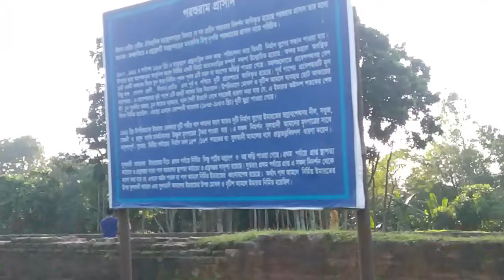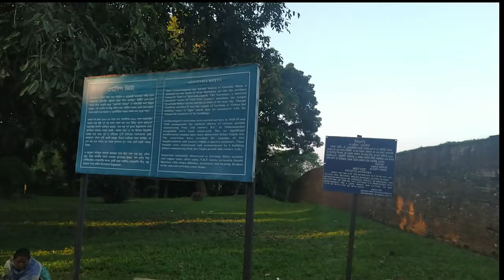মহাস্থানগড় (বগুড়া) Pundranagara 2500 BC, Mahasthangarh Bogra, Bangladesh, Boost Future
Mahasthangarh is one of the oldest and the most important archaeological attractions in Bangladesh. ‘Mahasthan’ means ‘great sanctity’ and ‘garh’ means fort. Mahasthangarh is the remains of the ancient city of Pundranagar. It was the capital of the Maurya, Gupta and Sen kingdoms.

Over the centuries, the site was home to Muslims, Hindus and most importantly Buddhists. The Buddhist Pala emperors of North Bengal ruled over this region from the 8th to the 11th centuries and it is from this period that most of the visible remains belong. Amongst the ruins, a few relics still stand tall and command attention, and the rural setting is incredibly peaceful.
Location

It is located at a distance of 18 km north of Bogra town. It is the oldest archaeological site of Bangladesh on the western bank of river Karatoya. The spectacular site is an imposing landmark in the area having a fortified enclosure. Beyond the fortified area, other ancient ruins fan out within a semicircle of about 8 km radius. Several isolated mounds Govinda Bhita Temple, Khodar Pathar Bhita, Parsuram’s Palace and Jiyat Kunda surround the fortified city. This 3rd century BC archaeological site is still held to be of great sanctity by Hindus. Until recently, thousands of Hindu devotees joined the bathing ceremony on the bank of river Karatoya every year (mid-April). A visit to the Mahasthangarh site museum opens up a wide variety of antiquities, ranging from Terracotta objects to gold ornaments and coins recovered from the site.

History:

This ancient archeological and historical site, established around 2500 BC, is located at Shibganj upazila of Bogra district. It lies on the western bank of Korotoa River, about 13 km north of Bogra city on the Dhaka-Dinajpurpur highway.

It is believed that the rulers of the Maurya dynasty founded the city. It is the earliest evidence of urbanisation in ancient Bengal. A broken limestone slab from the 3rd century BC that bears six lines in ‘Brahmi’ script has been found there with the name ‘Pundranagar’ inscribed on it.

The entire area is surrounded by a fortification wall. The oblong enclosure measures 1,525 metres by 1,370 metres, with an average height of 5 metres. Evidence has been found at the site of successive Hindu, Buddhist and Muslim occupation. The Buddhists were there at least until the 11th century. Their most glorious period was between the 8th and 11th centuries, when the Buddhist Pala emperors of North Bengal ruled.
Beyond the fortified area, there are some other ancient ruins within a semicircle of about 8 km radius. Various mounds and monasteries (bihar) are scattered throughout the vast area outside the fortification wall. Among them, Bairagir Bhita, Govinda Bhita, Khodar Pathar (stone of God) mound, Mankalir Kunda mound, Parasuramer Prashad Mound, Jiyut Kunda (Well of Life), Godaibari Dhap, Noropotir Dhap, Gokul Medh (Lokhindorer Bashor Ghar), and Bhasu Bihar are mentionable.